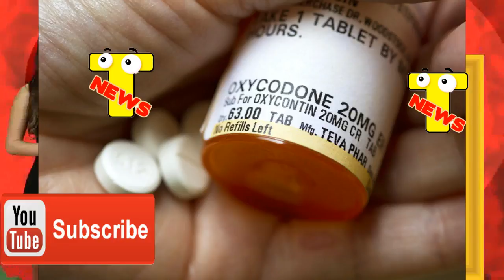No opioids, please: Clearing the way to refuse prescriptions | Opioid Epidemic: What Will Trump Do